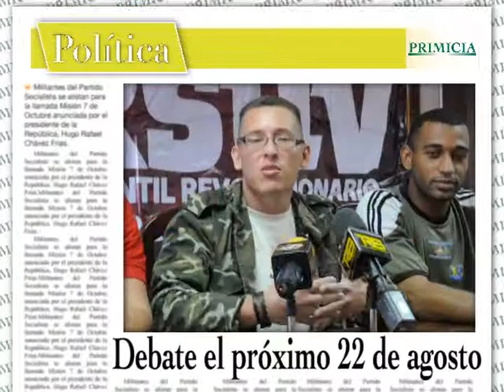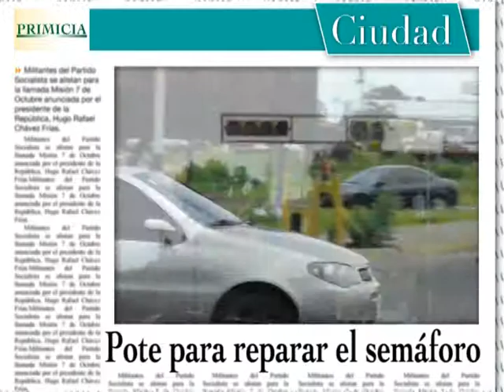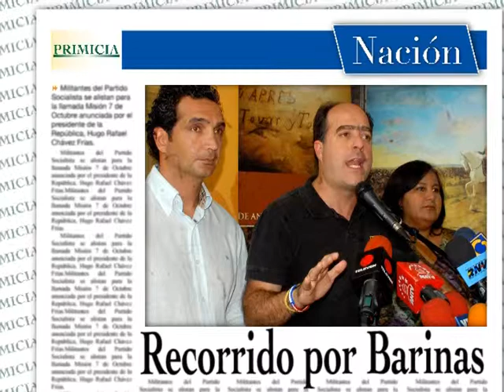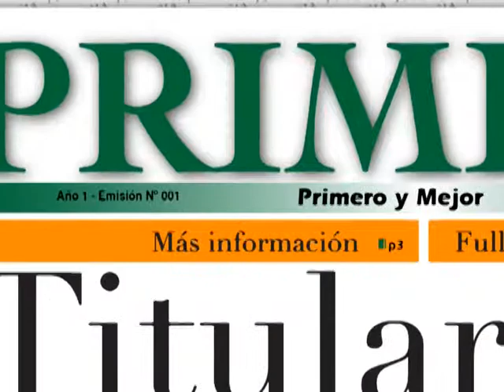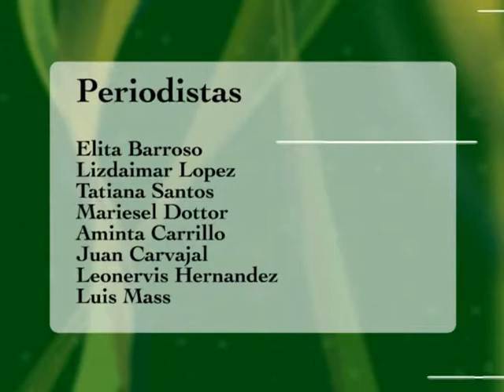Noticiero PRIMICIA en línea 11 AGOSTO 2012